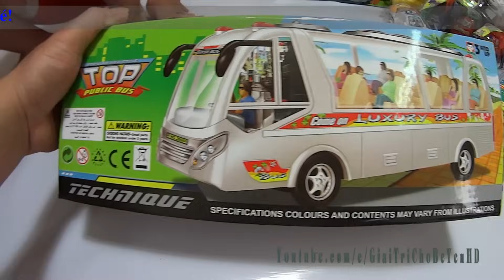Xe máy xúc, đồ chơi, mô hình xe cần cẩu, khủng long, xe cảnh sát, câu cá, máy bay trẻ em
Xin chào các bạn nhỏ, hôm nay bé Huyền có 1 thùng đồ chơi xin giới thiệu video: Xe máy xúc, đồ chơi, mô hình xe cần cẩu, khủng long, xe cảnh sát, câu cá, máy bay trẻ em